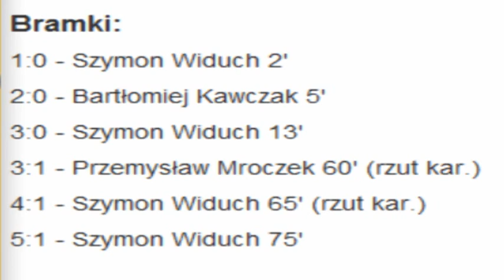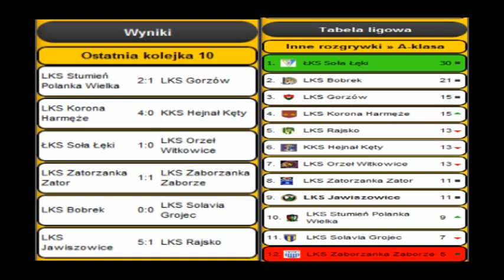16.10.2011 LKS JAWISZOWICE - LKS RAJSKO 5:1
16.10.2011 LKS JAWISZOWICE - LKS RAJSKO 5:1
Bramki: 1:0 Widuch 2', 2:0 Kawczak 5', 3:0 Widuch 13', 3:1 Mroczek 60'k, 4:1 Widuch 65'k, 5:1 Widuch 75'